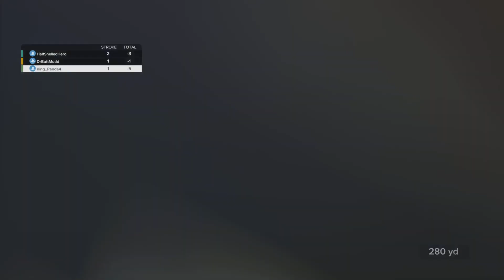PGA Tour 2K23 (ft. Dr.ButtMudd & GamingBear): Damn This Course!!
Hello!! I am HalfShelledHero!! I am a long-time gamer starting from the original NES system. I love playing games and as a person with mental disabilities, it really has helped me find friends and most importantly, purpose, in my life. I hope y'all enjoy my videos!! Peace out!!